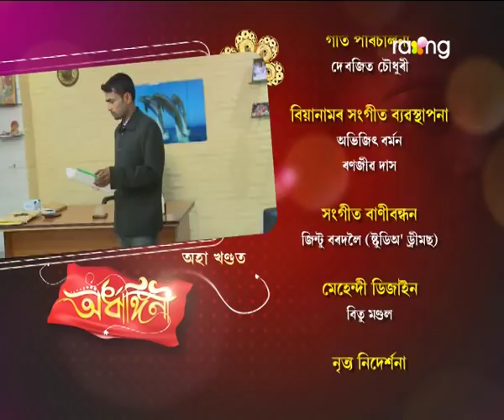Ardhangini- অৰ্ধাঙ্গিনী | 19th Jan 2018 | Full Episode | No 160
পলাশক ব্যক্তিগত কথাখিনি কোৱাৰ সুযোগ দিবনে বাৰু ৰুণজুণে?